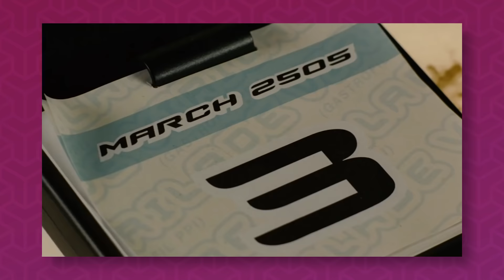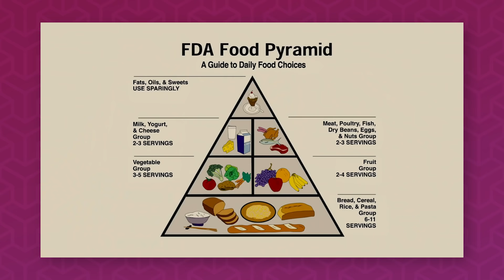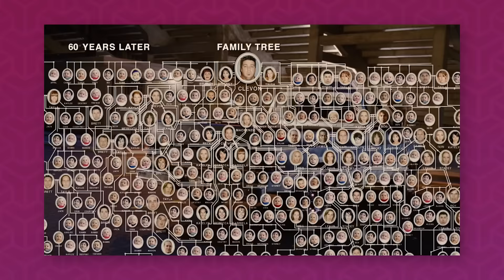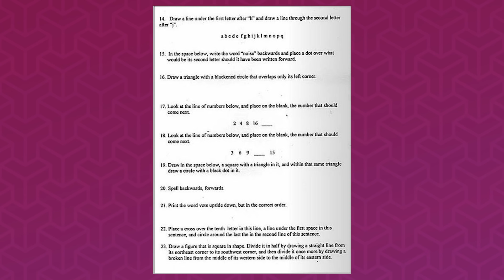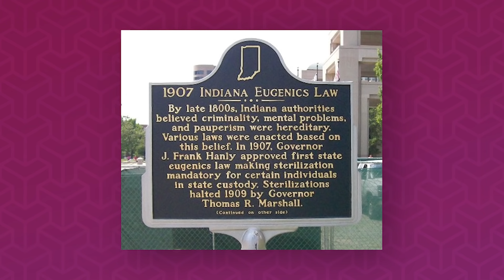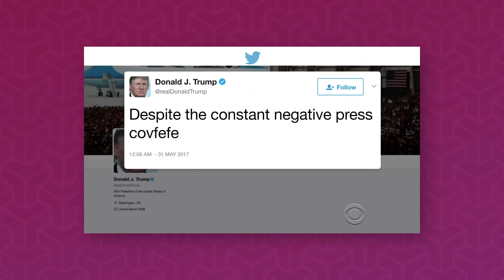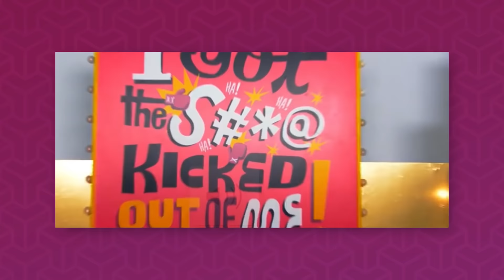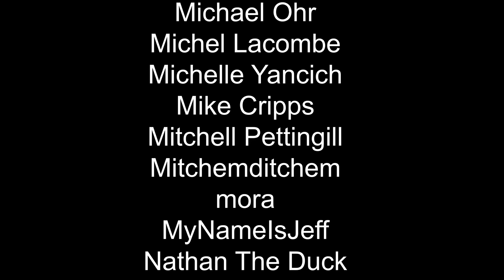No, Idiocracy Is Not A Documentary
Peter Crosby - Dancin' With The Devil

spring gang - Segersta

Zoë Blade - Walking in the Rain